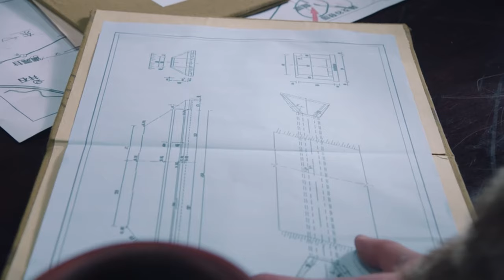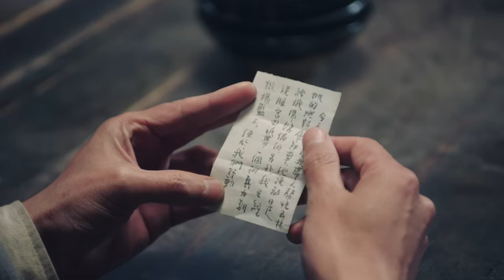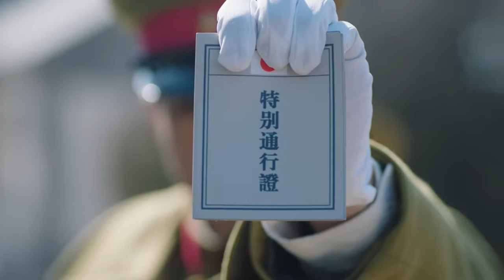【抗日電影】共軍暗哨傳遞情報被漢姦發現慘死，臥底潛伏多日將敵軍勢力動搖團滅！！ 抗日丨KungFu